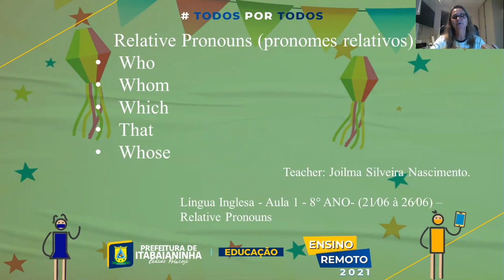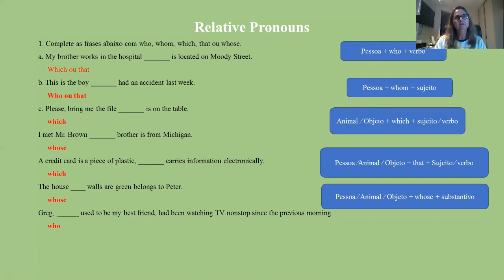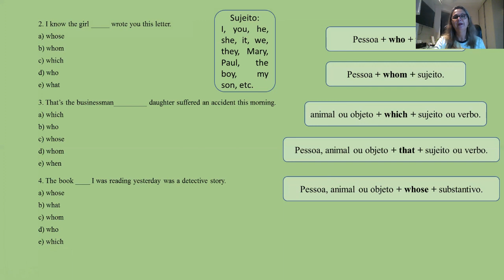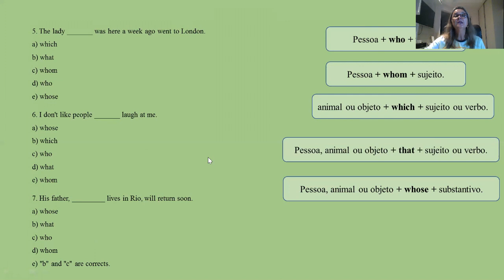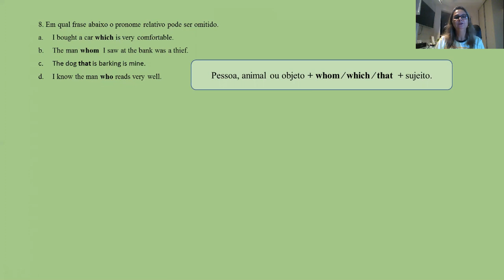Língua Inglesa - Aula 1 - 8°ANO (21 à 26/06) – Relative Pronouns